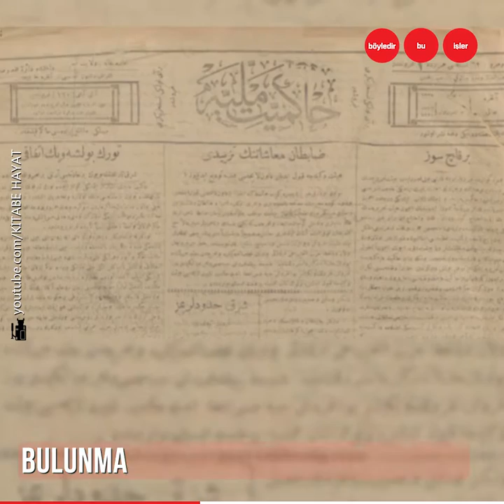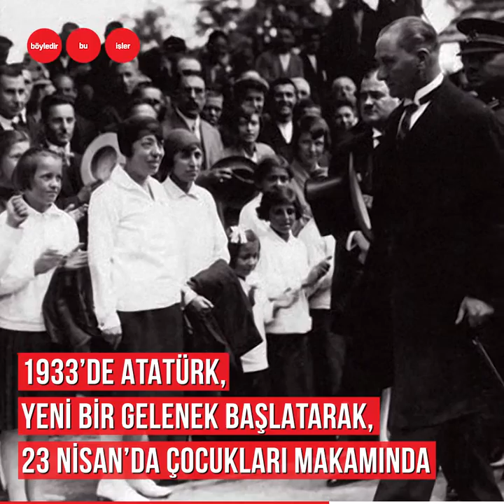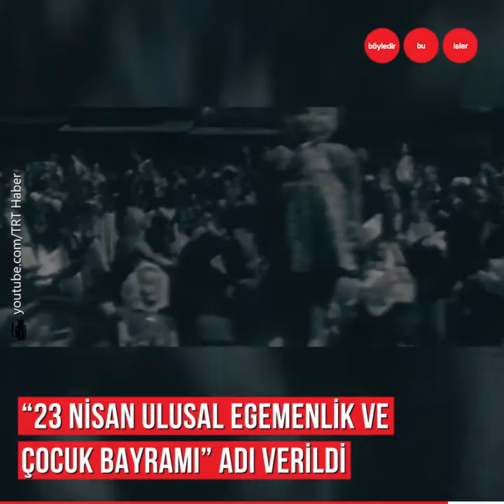Kurtuluş Savaşı ile Çocuk Bayram'ı arasındaki ilişki neydi?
Ülkemizin ilk resmi bayramı, ulusumuza ve çocuklarımıza Atatürk'ün bir armağanı olan 23 Nisan...
Hangi olaydan sonra iki farklı bayram aynı gün kutlanmaya başlandı?
Çocuklarımız mutlu, bayramımız kutlu olsun..